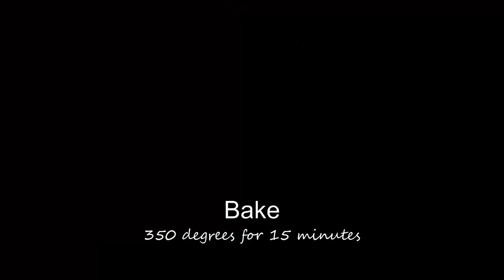Mandy (and Kayla) Makes Lemon Bars | Convert that Dessert | Keto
Leave a comment for recipes you'd like to see me try!

Recipe:
zest approximately 5 lemons
and juice the lemons until you get 1/2c juice

cream together
1/4c coconut flour,
1c almond fl,
6T room temperature butter,
1/4c erythritol, and
1T lemon zest
press into buttered or papered 8x8-inch pan
bake 10-15 minutes in 350 degree oven

meanwhile, melt
8T butter in sauce pan, and separate
6 egg yolks from the whites

at some point, remove the crust from the oven. maybe let cool

once melted, remove butter from heat, and stir in
1/2c erythritol,
1/2c lemon juice,
1/4c lemon zest, and stir until granules are dissolved

temper the egg yolks by gradually introducing the warm liquid
stir in the rest of the yolk and return to heat
stir continuously until the mixture thickens

strain the filling into a separate bowl and stir in
4 drops stevia,
1/2t xanthan gum, and
2T plain gelatin

mix until incorporated
pour the filling into the baked crust

place back into the oven at 350 degrees for 15 minutes

let cool and sift on powdered erythritol if you're fancy

Recipe found on My Fitness Pal under "Keto Bootcamp Lemon Bars"

Makes 16
Calories: 137
Fat: 13g
Carbs: 1g
Protein: 3g

Artist: Ikson
Download/Stream: /9bUlI1BQMB